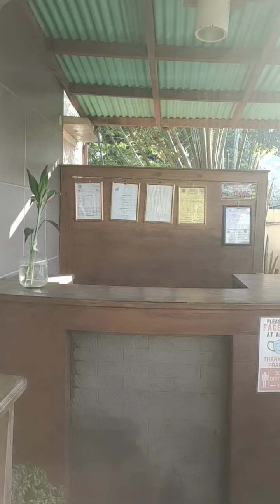Chirppy morning above tree🤩🌞